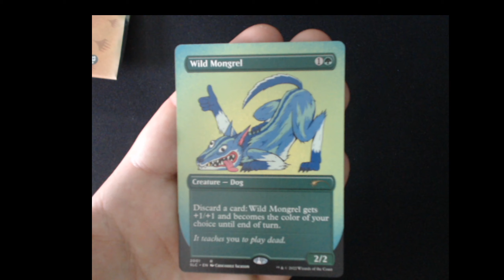Secret Lair Countdown Kit 2001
Lookin for them chase rares!